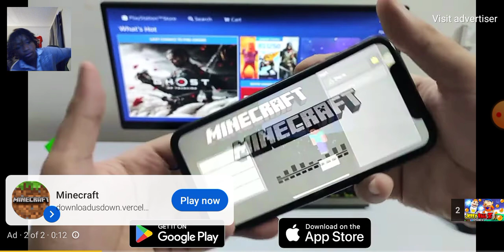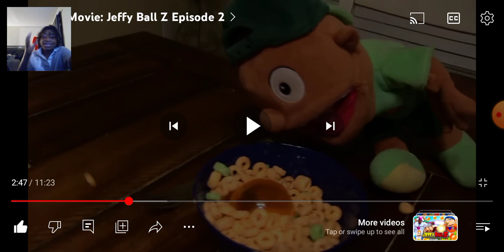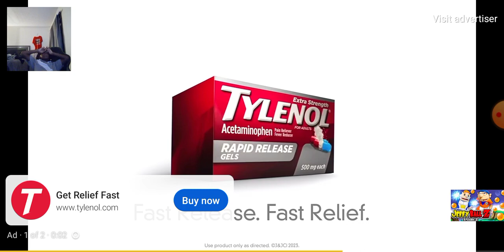SML Movie: Jeffy Ball Z Episode 2 watch 🤩🔥🔥🔥